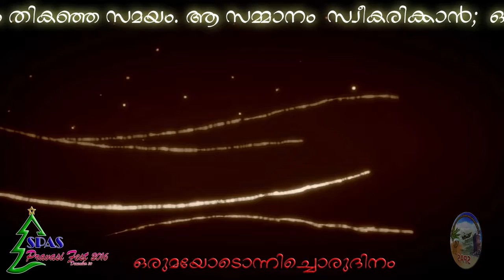SPAS Pravasi Fest 2016 - 24th December 2016 Crib Competition Promo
Sakthikulangara Pravasi Association Sharjah (SPAS) Pravasi Fest 2016 The mega event on 30th December 2016. Promo Crib Competition